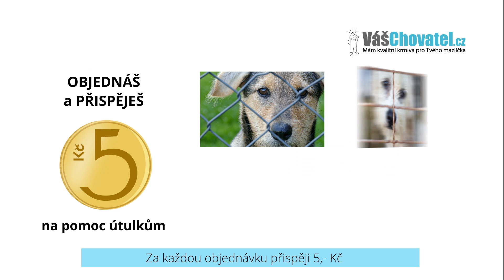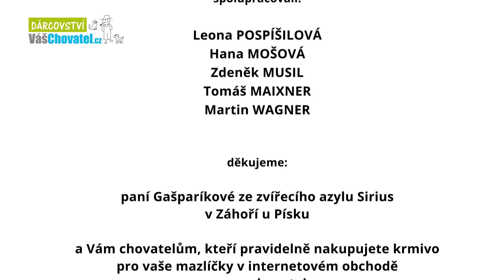DÁRCOVSTVÍ VÁŠ CHOVATEL - útulek Sirius v Záhoří u Písku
Projekt DÁRCOVSTVÍ VÁŠ CHOVATEL pomáhá tam, kde je to nejvíc potřeba. Z každé Vaší objednávky na dáváme 5 Kč na opuštěné chlupáče. Tentokrát jsme vykouzlili psí úsměvy v útulku Sirius v Záhoří u Písku.